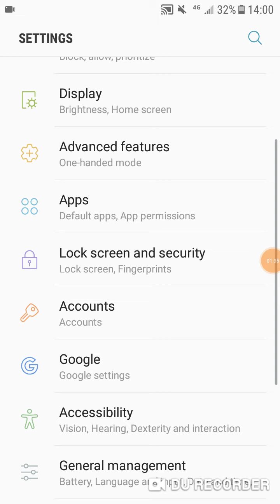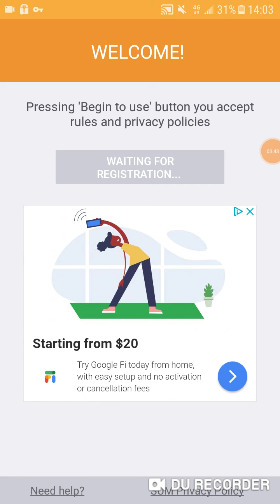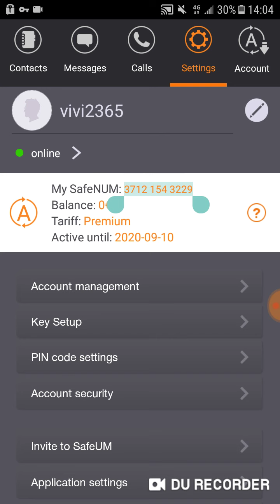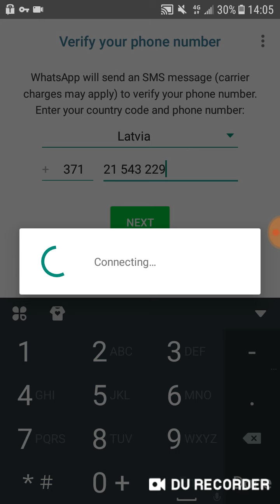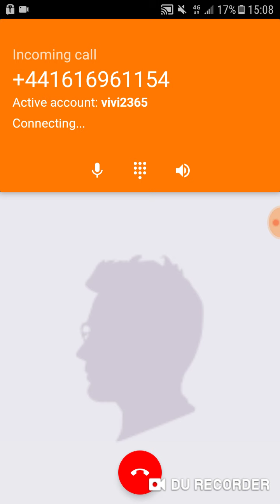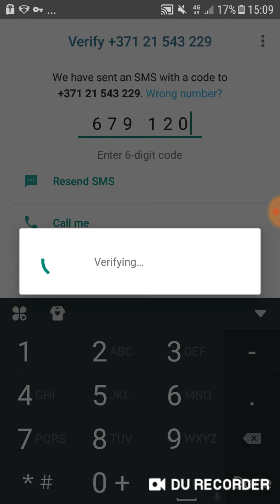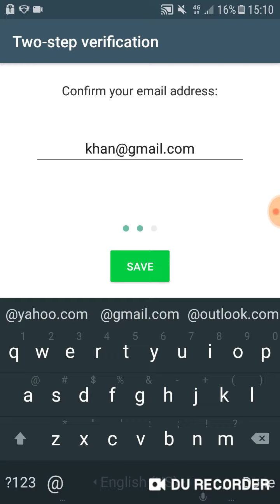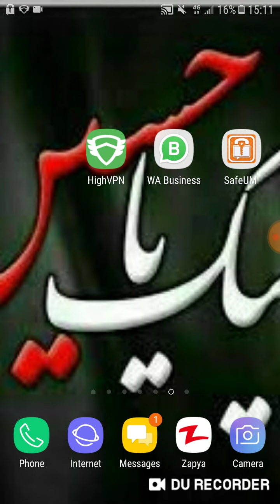WhatsApp Account on Lavita number +371| Great Things Official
Dosto manay is vedo ma +371 ka number kasay lagtay hain
Apps links👇👇👇

Safe um Ap link

Third app link

Dosto koi Bhi masla ho to maray WhatsApp group ma jao yah comment kr kay phouch saktay ho